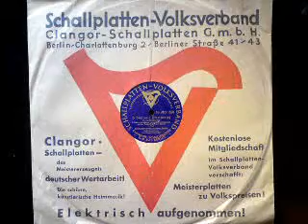Beethoven: SINFONIE NR. VI (Teil 4/5), gespielt vom Orchester der Staatsoper, Berlin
SINFONIE NR. VI

Teil 4/5

3. Satz, 1. und 2. Teil

Gespielt vom Orchester der Staatsoper, Berlin
unter der Leitung von Prof. Georg Kniestädt

Vier doppelseitige Schallplatten á 30 cm unter dem Label
SCHALLPLATTEN-VOLKSVERBAND,
CLANGOR-SCHALLPLATTEN G.M.B.H
(um 1934)